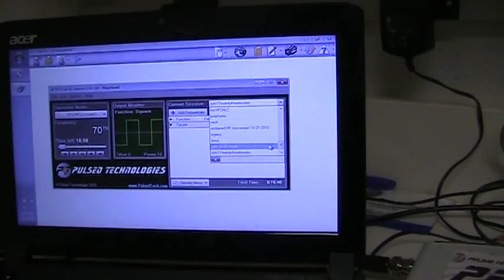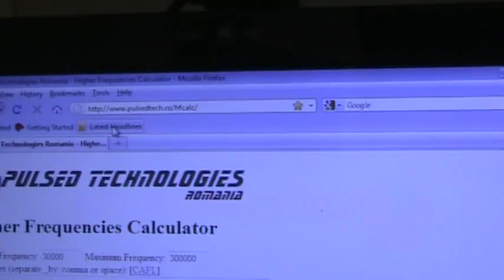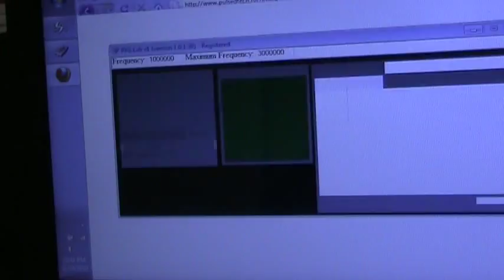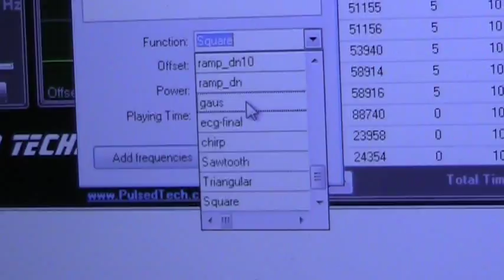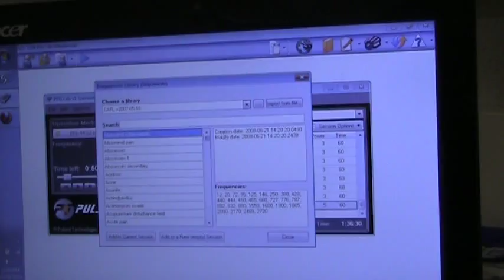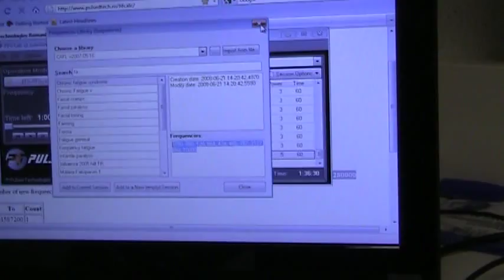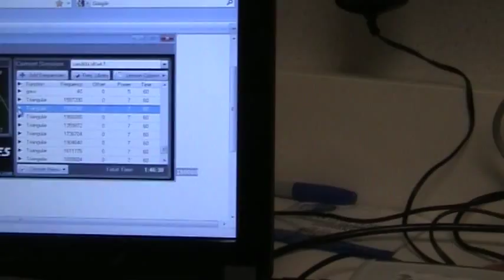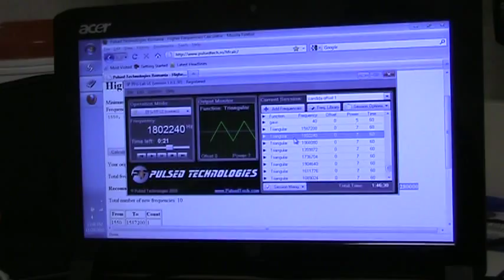Best Rife Machine available pulsed technologies PFG2z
Proven in research in blood tests and under the microscope, great on price, great on warranty 3yrs, Remote support capable. See some of the testimonials or download the candida study I can and have validated the frequency output of this device and have also dis-proven a competitors product.